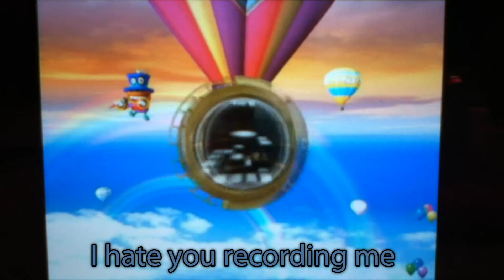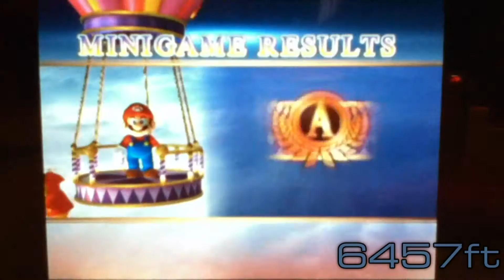Mario Party 8 - 32 - Test for the Best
Superboo's favourite holiday destinations:
- FGN - a social gaming network for streamers and creators

Thanks for coming out, and see you again soon!